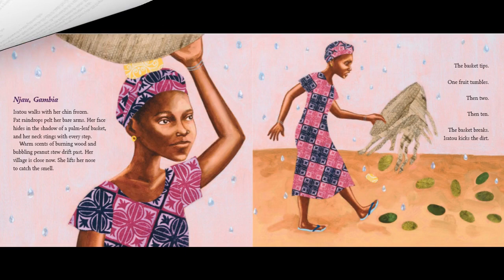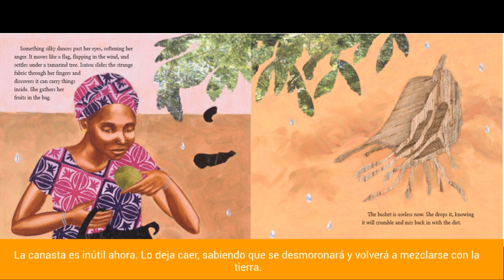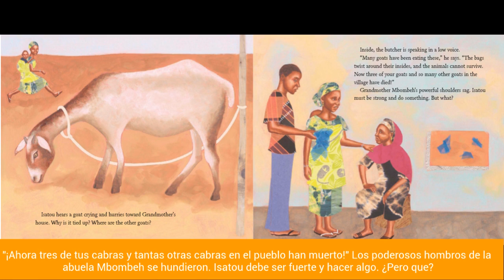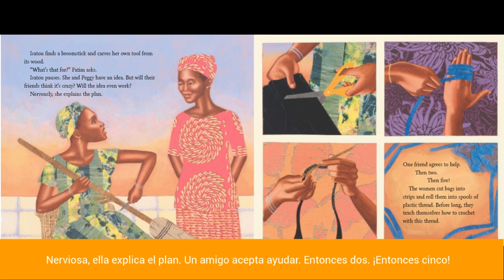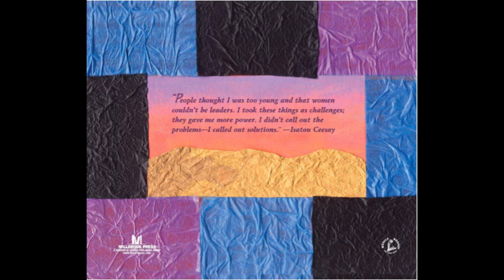One Plastic Bag Read Aloud